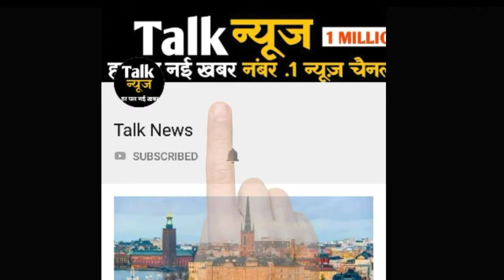21 जून को होगा कुछ खास, जब परछाई भी छोड़ देगी आपका साथ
21 जून को होगा कुछ खास, जब परछाई भी छोड़ देगी आपका साथ